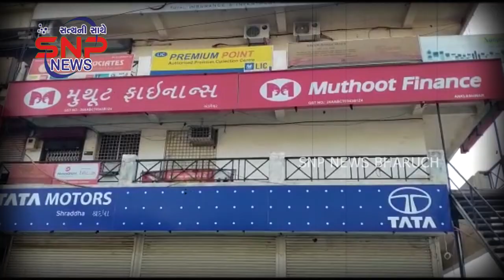સન્ડે ક્રાઇમ વોચ:મહેનતથી દિવાલમાં બાકોરું પાડ્યું તસ્કરી કરવામાં નિષ્ફળતા સામગ્રી મૂકી તસ્કરો ભાગ્યા